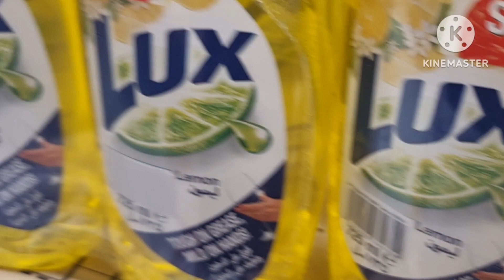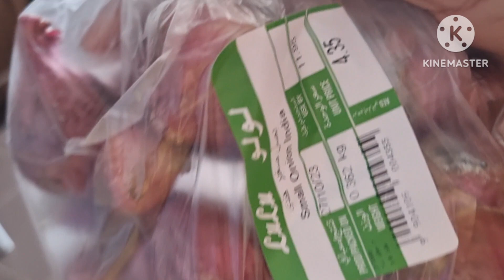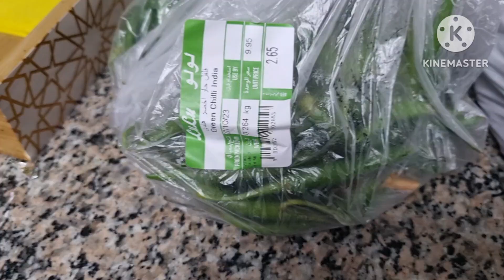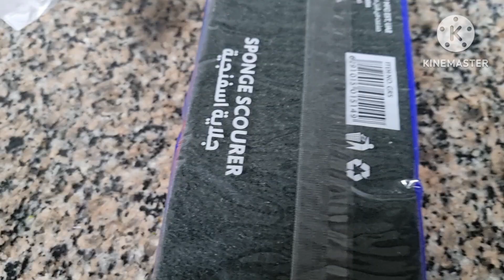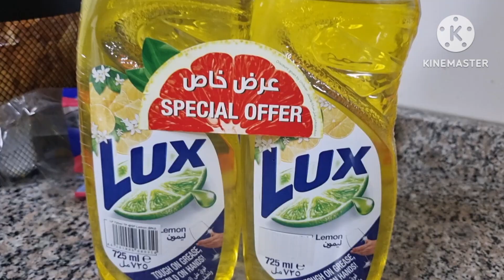എന്റെ Grocery shopping 🛍 🛒എങ്ങനെArranging& kitchen tips